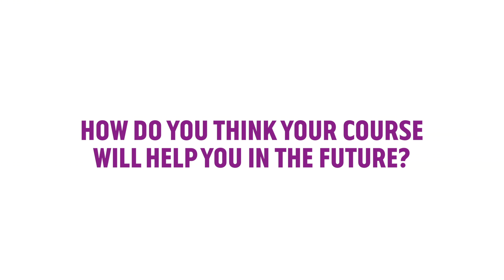Study Biomedical Science Programme at RGU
Biomedical Science Programme students, Chris Devine and Nicol Mutch tell us about their studies, achievements and experience at RGU.